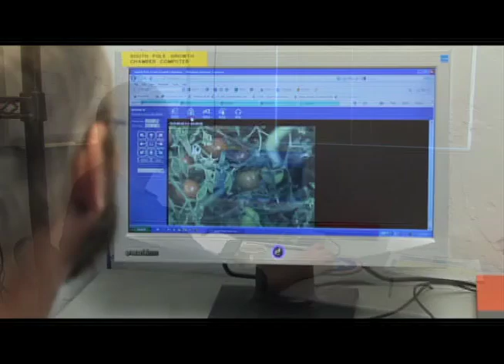The Phototron on Martha Stewart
In May 2011, the Phototron was a guest star on the Martha Stewart Show along with Dr. Gene Giacomelli, professor of Agriculture and Bio systems Engineering at the University of Arizona. Dr. Giacomelli was invited on the show to discuss hydroponic gardening as he is an authority on the subject. He told Martha and her audience that the Phototron is like having a "lunar greenhouse for your home." He also remarked on how easy it is to use the Phototron anywhere and how you can use it all year round to grow full size fruits, veggies and herbs.